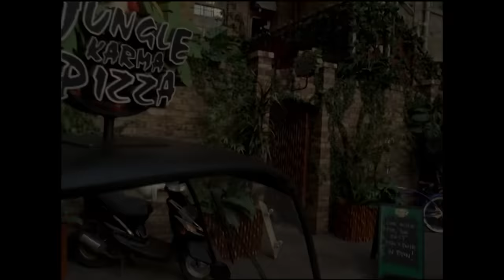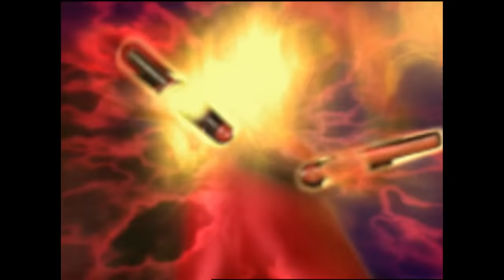Welcome To The Jungle - Part 2 | Jungle Fury | Full Episode | E02 | Power Rangers Official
Welcome To The Jungle - Part 2:
Casey, Lily and Theo adjust to their new roles as Power Rangers under the strange tutelage of pizzeria proprietor RJ, Camille and the selected Ren Shi leader cause a dam flood at Ocean's Bluff.